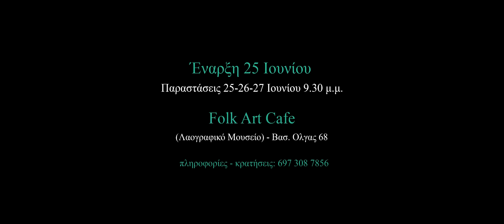Το Τάβλι (trailer)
του Δημήτρη Κεχαΐδη.

Έναρξη: 25 Ιουνίου | 9.30 μ.μ.
Πρώτες παραστάσεις: 25, 26, 27 Ιουνίου | 9.30 μ.μ.
Folk Art Cafe - Λαογραφικό Μουσείο (Βασ. Όλγας 68)
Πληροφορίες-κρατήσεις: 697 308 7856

σκηνοθεσία - ερμηνεία
Κυριάκος Δανιηλίδης
Βασίλης Κανελλόπουλος

σκηνικός χώρος - κοστούμια
Κατερίνα Κολλιοπούλου

φωτογραφίες
Λευτέρης Τεκτονίδης

trailer παράστασης
Ναταλία Λαμπροπούλου
Θανάσης Κωνσταντόπουλος

προβολή-επικοινωνία
ArtMinds